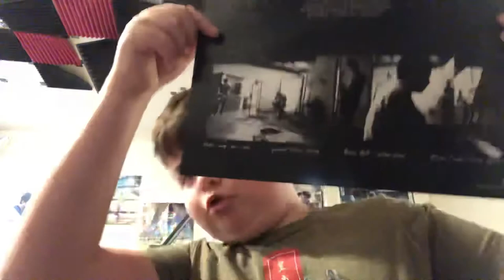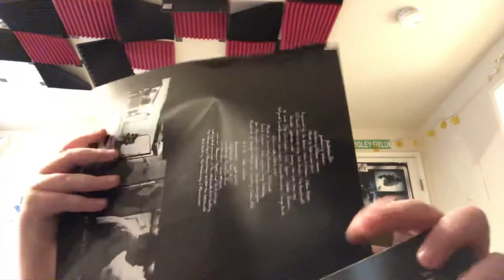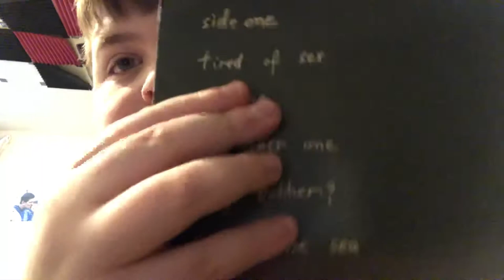Pinkerton - the ranting music reviewer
(S1:E3) Stepping into more divisive territory, the ranting music reviewer reviews the weezer album Pinkerton.